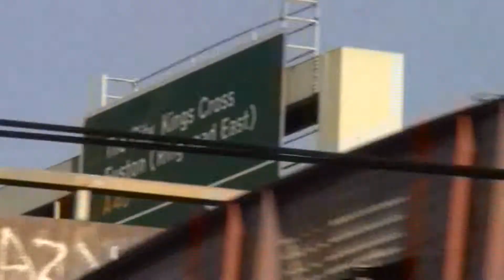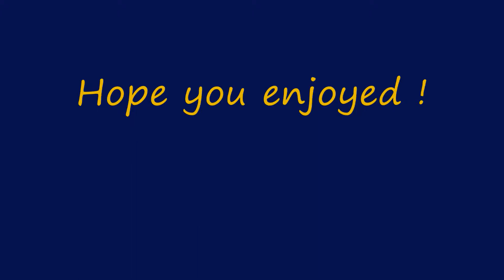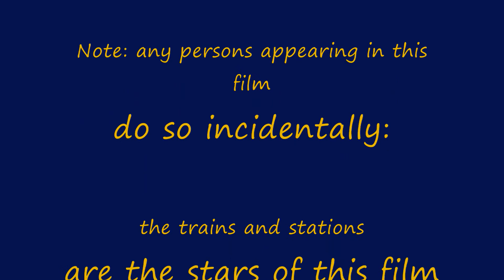Reading to Paddington - FGW HST - December 2011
Highlights of Reading to London Paddington on the 12::39 from Reading (the 11::00 from Cheltenham) to Paddington on Saturday 17th December 2011, in 1st class. First Great Western HST, with 43194 leading. Generally, shots of different features along the route in this film, compared to those included on the film of the same route filmed on board a Class 166 DMU, earlier the same day (also on YouTube). This is just one film from a packed week of filming train journeys around Britain. Filmed in full HD 1080p.